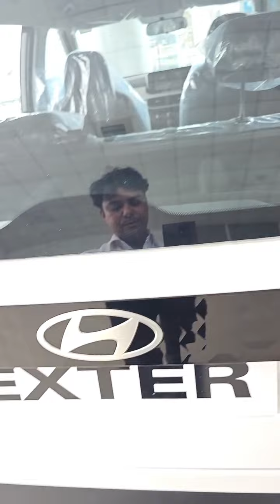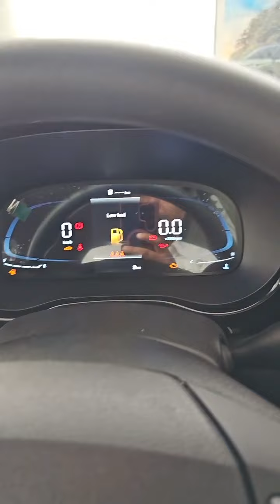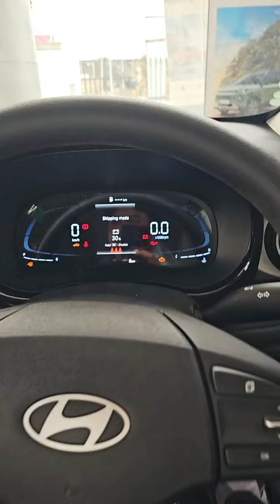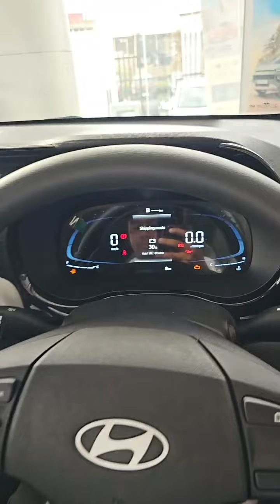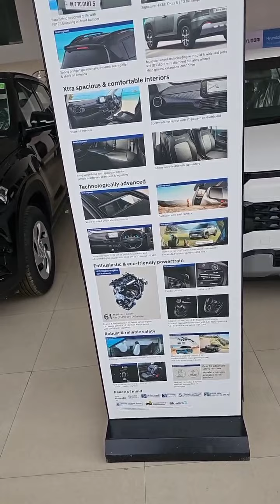hyundai exter s verient। exter s petrol।exter car value for money verient